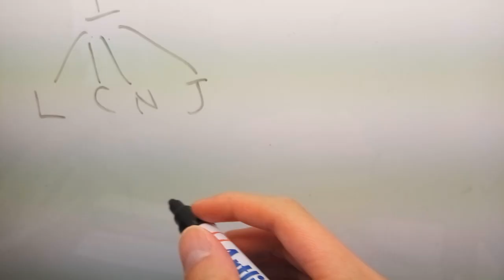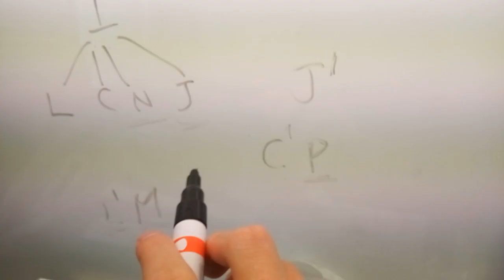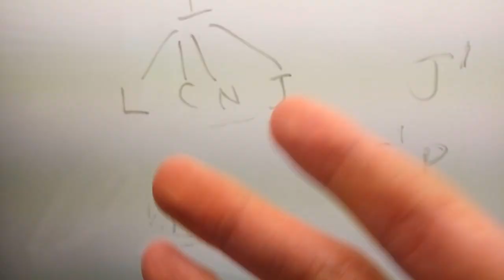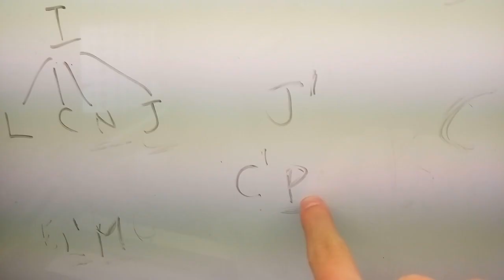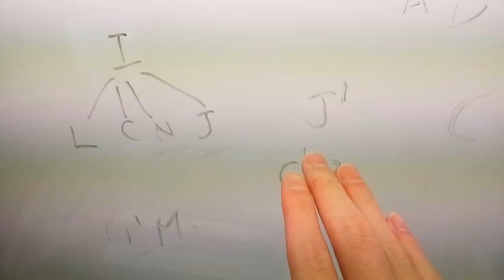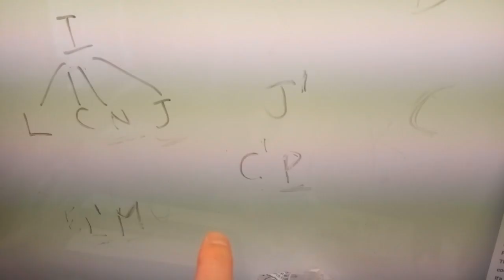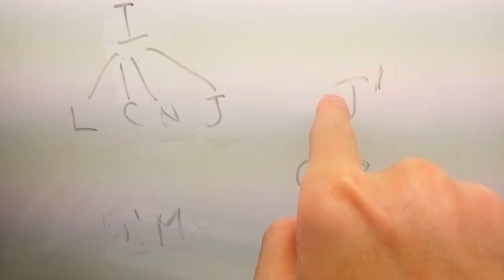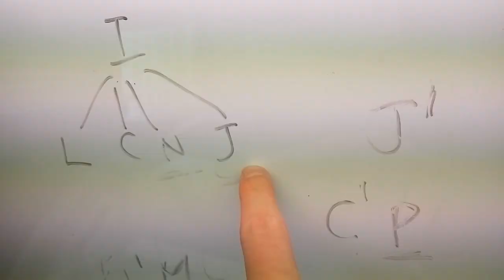School Update : November Part 2 - The Grudge / The Solution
You don't have to listen to it if you don't want to .
I just wanted to throw this out there , tell a little story .
This was filmed on the 18th of November

The Grudge
The Solution